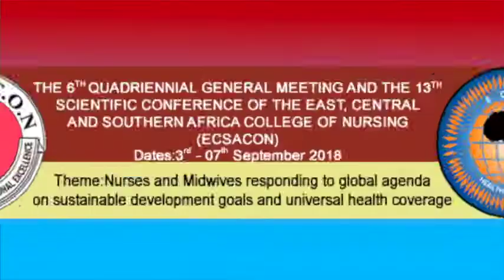Hon.Rachel Shebesh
Hon.Rachel Shebesh, Chief Administrative Secretary,
Ministry of Public Service
Youth and Gender Affairs,  represented the  DP. Hon William Ruto in the opening Ceremony of The 6th Quadrennial Meeting and the 13th Biennial Scientific Conference of the East, Central and Southern Africa College of Nursing (ECSACON) on 5th. September 2018 at the Safari Park Hotel Nairobi